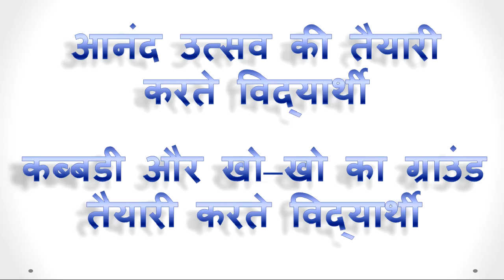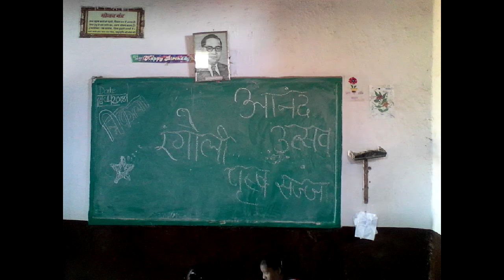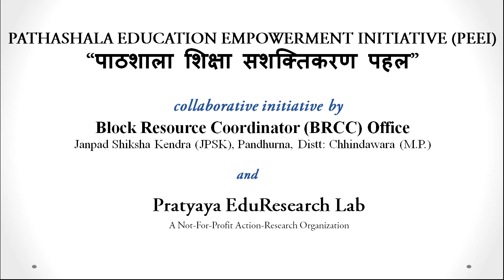Anand Utsaw 2017-18 (Govt. Middle School Pendhoni, Pandhurna , M.P.)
शास. माध्यमिक शाला, पेंढोनी ग्राम, पांढुर्ना (म. प्र.) में शैक्षणिक सत्र 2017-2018 की गयी “आन्नद मेले” की झलकिया !!! इस विडिओ के सभी छायाचित्र और विडियो making & editing का सम्पूर्ण कार्य, शाला के शिक्षक Yogesh Kawadkar द्वारा किया गया है |

Yogesh Kawadkar, शास. माध्यमिक शाला, पेंढोनी ग्राम, पांढुर्ना (म. प्र.) में एक अतिथि शिक्षक के रूप में 2015 में काम शुरू किया | इस शिक्षक की Pratyaya EduResearch Lab के साथ मिलकर शिक्षा में सहनिर्माण की यात्रा यु शुरू हुयी की: 2015 में पांढुर्ना की अन्य माध्यमिक शालाओ में चल रहे शिक्षा के प्रयोगों में एक वालंटियर की भूमिका में जुड़कर समझ बनायीं और अपनी शाला में लगातार छोटे-छोटे प्रयास कीये, 2016 में प्रत्यय की टीम के साथ मिलकर अपनी शाला में साप्ताहिक बाल सभा में विज्ञानं विषय को अनुभवात्मक सीखने के तरीको से सुनोयोजित शिक्षा के प्रयोगों की शुरुवाद की; 2017 आते-आते योगेश के शाला के बच्चो और बाकि शिक्षक साथियों के साथ मिलकर साप्ताहिक बाल सभा के साथ-साथ रोज की कक्षाओ में सीखने के तरीको में बदलाव को जन्म दिया, बच्चो ने गतिविधियों की जिम्मेदारी लेना शुरू किया, माध्यमिक के साथ साथ प्राथमिक कक्षाओ में भी कक्षा में सीखने का माहोल अनुभवात्मक और गतिविधियों के माध्यम से होने लगा, बच्चो ने मिलकर अपनी एक "Innovation Lab" का निर्माण कर दिया | अब ना सिर्फ विज्ञानं और गणित बल्कि भाषा, खेलकूद, सामाजिक विज्ञानं, कला इन सब विषयो में बाल केन्द्रित गतिविधियों, अनुभवात्मक शिक्षण पद्धति, अनुसंधात्मक और वैज्ञानिक सोच का समावेश होते जा रहा है | योगेश के शास. माध्यमिक शाला, पेंढोनी ग्राम, पांढुर्ना (म. प्र.) में धीरे-धीरे किये शिक्षा के प्रयोग और प्रयास छोटे-छोटे ही सही पर मूल निर्माण का रूप निरंतर बढ़ते जा रहे है |

Pratyaya EduResearch Lab: शिक्षा की एक ऐसी यात्रा जो शिक्षा के eco-system को जमीनी स्तर से विकसित करने में निरंतर लगी है !!!